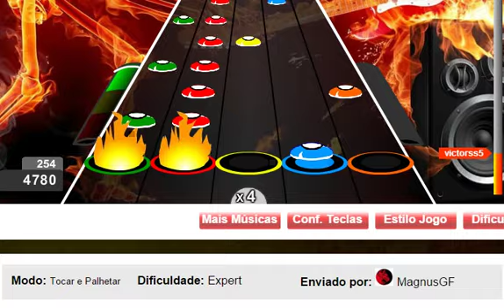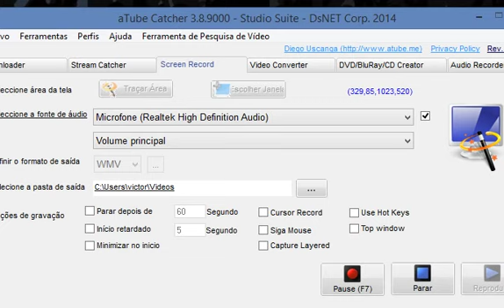Guitar Flash Custom: Temple Of The Temple - EXILELORD - FC!!! T&P EXPERT!!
Ai galera, trazendo mais um vídeo de Guitar Flash Custom, e dessa vez de uma música charteado pelo Magnus e criada por Exilelord, ou seja, ta tensa BAGARAI!!
Me custou um tempinho pegar FC nela por conta das transições e algumas partes exigiram precisão redobrada no T&P, mas claro que com o treino ela saiu!